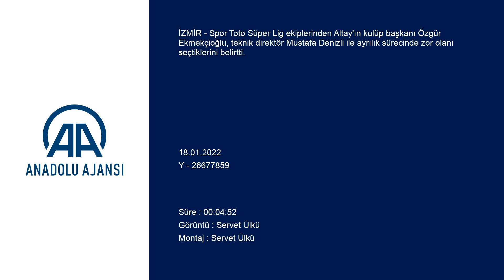Altay Başkanı Özgür Ekmekçioğlu'ndan Mustafa Denizli sözleri!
GÖRÜNTÜ DÖKÜMÜ :
- Mustafa Denizli'nin takımın başından ayrılması
- Altay Başkanı Özgür Ekmekçioğlu'nun açıklamaları -Altay Başkanı Ekmekçioğlu, Mustafa Denizli'nin ayrılışını değerlendirdi:
- "Bizim için en zor olanı seçtik. En kolayı onunla devam etmek olurdu"
- "Transfer yasağımız mevcut ama bunu kaldırmak bizim elimizde"

İZMİR (AA) - ALİ KORKMAZ - Spor Toto Süper Lig ekiplerinden Altay'ın kulüp başkanı Özgür Ekmekçioğlu, teknik direktör Mustafa Denizli ile ayrılık sürecinde zor olanı seçtiklerini belirtti.

Ekmekçioğlu, AA muhabirine yaptığı açıklamada, 18 yıl aradan sonra döndükleri Süper Lig'e iyi bir başlangıç yapmalarına rağmen 8. haftadan itibaren istedikleri sonuçları alamadıklarını hatırlattı.

Lige iyi başlangıcın ardından bir düşüş beklediğini ama bu kadarını tahmin etmediğini kaydeden Ekmekçioğlu, "Bundan sonrasında 'Dur.' diyeceğiz. Tabii ki şu an önümüzde kritik iki tane maç var. Tabii çok hızlı art arda oynadığımız maçlar olduğu için bunları en iyi şekilde geçirip ardından milli takım arasında bizim için bir toparlanma süreci olduğunu düşünüyorum ve daha sonrasında lige yine en iyi şekilde başlayacağımıza inanıyorum."

- Mustafa Denizli'nin ayrılması

Ekmekçioğlu, görevden ayrılan Mustafa Denizli'nin camia ve kendileri için çok kıymetli olduğunu belirterek, "Kendisiyle konuşmamızda Süper Lig'e çıktıktan sonra başka bir görevde devam edebilir mi diye düşünüyorduk, biz de Nobre ile devam ederiz diye zaten düşünüyorduk, kendisi teknik direktör olarak devam etmek istedi. Burada tabii duygusal bir karar aldık, biz de onla başladık bunun artıları da oldu eksileri de oldu bizim için." diye konuştu.

Gelinen süreçte 13 haftada 3 beraberlik alan hiçbir teknik direktörün takımın başında kalamayacağını belirten Ekmekçioğlu, "Bizim için en zor olanı seçtik, en kolayı onunla devam etmek olurdu. Tek derdimiz kulübün başarılı olması için mücadele etmek. Burada da devam ederken takımı en iyi tanıyan başta da düşündüğümüz isim olan Mert Nobre ile devam etmek oldu." dedi.

Ekmekçioğlu, sezon başında Mustafa Denizli tercihinin kendileri için duygusal olduğunu belirterek, "Bizim kendi bütçe planlamamız içinde bir teknik direktör bütçesinin hemen hemen 3-4 katı bir bütçeyle Mustafa Denizli ile duygusal bir karar alıp devam etme düşüncesiyle böyle bir gelişme oldu." diye konuştu.

- Taraftarların tepkisi

Takımların düşüş yaşadığı dönemlerin taraftarların yönetime yönelik eleştirilerde bulunabileceğini kaydeden Ekmekçioğlu, "Biz kulüp için en doğru kararları almaya çalışıyoruz ama taraftarımızın da burada duygusal olduğu noktalar var ama burada A takım olduğu için daha duygusallıktan uzak kararlar almamız gerekiyor." ifadelerini kullandı.

Ekmekçioğlu, Mustafa Denizli kararının ardından taraftarların gösterdiği tepkinin normal olduğunu belirterek, "Bunlar aile arasında olabilecek şeyler. Bunların da kesinlikle bugünden sonra daha farklı olacağını düşünüyorum herkes için." dedi.

Kendilerinin 2 yıl daha görev sürelerinin olduğunu belirten Ekmekçioğlu, "Sonuna kadar görevimizin başındayız. Burada yapacağımız çok hizmetler var." diye konuştu

- Transfer yasağı

Süper Lig'deki birçok kulüpten daha az bir borç yüklerinin bulunduğunu kaydeden Ekmekçioğlu, şöyle konuştu:
"Şu an bizim yönetici alacakları haricinde 10 milyon avro borç vardır, yoktur. Bu da baktığınızda hiçbir şey. Biz kulübü 3. Lig'de aldığımızda hemen hemen 10 milyon avro borç vardı. Bunların hepsini kapatıp bugüne kadar geldik. Şu anda transfer yasağı her kulüpte olduğu gibi bizim de transfer yasağımız mevcut ama bunu kaldırmak bizim elimizde. Kaldırmalı mıyız, kaldırmamalı mıyız sorusunun yanıtını bize zaman gösterecek. Orta ve uzun vadede başarıya ulaşacak şekilde düşünmek lazım. Bunun yanıtını biz de çok düşünüyoruz, ilerleyen günlerde net bir şekilde bunun kararını vereceğiz."

Ekmekçioğlu, dolar kurlarındaki değişikliğin de takımları çok etkilediğini belirterek, "Federasyondan bize gelen 36 milyon garanti para, üzeri de galibiyet primi geliyor. Bizim hesaplarımızın hepsi 55 puan alırsak ki Mustafa Hoca'nın ilk açıkladığı hedef buydu. Bunun üzerinden planlama yapmıştık ama şu anda bütçeler tabi ki hem Mustafa Hoca'nın belirlediği planlama tutmadığı için hem de dövizdeki artıştan dolayı planlamamızda sapma oldu her kulübün olduğu gibi." dedi.